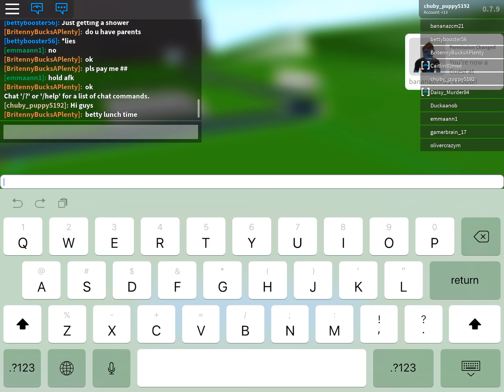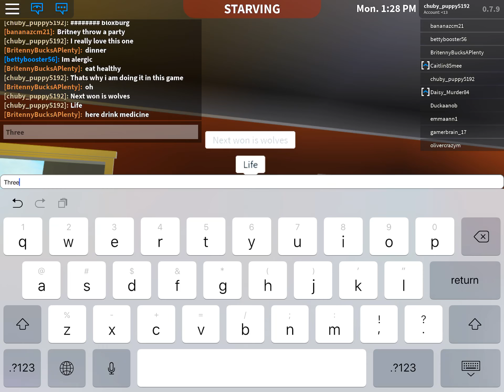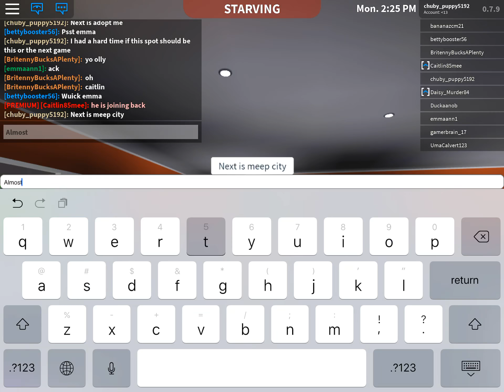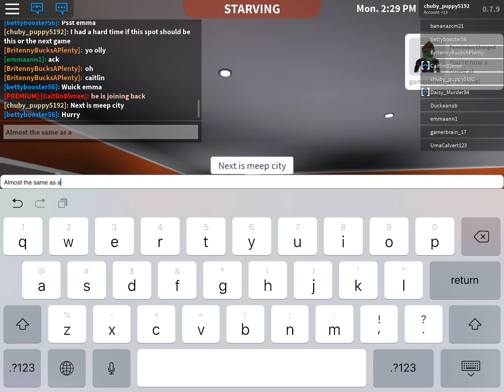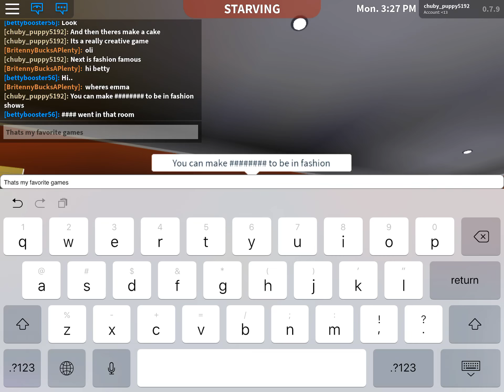My top # games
Hi guys just saying I put the hashtag because I did not know
How many I did 😂.if you have played one of these games smash that
Like button

Stay amazing

See ya pups